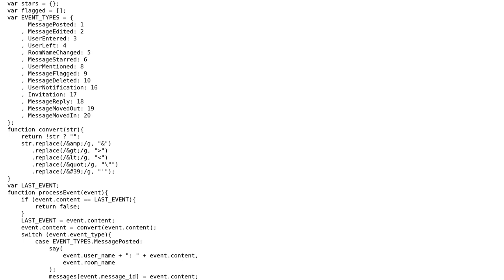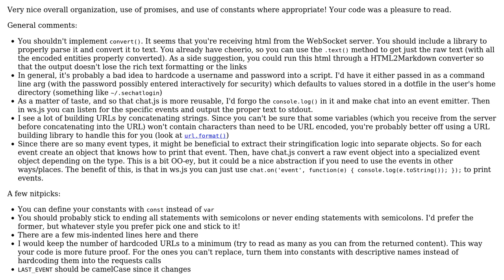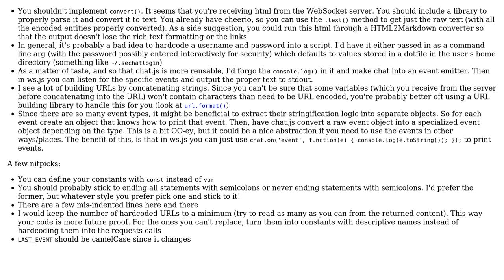Code Review: Chat.SE in Terminal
With thanks & praise to God, and with thanks to the many people who have made this project possible! | Content (except music & images) licensed under CC BY-SA | Music | Images & others | With thanks to user Quill user Bailey Parker and the Stack Exchange Network Trademarks are property of their respective owners. You are responsible for your own actions.